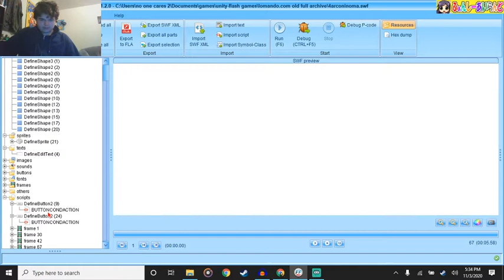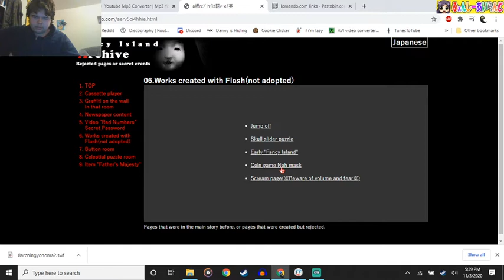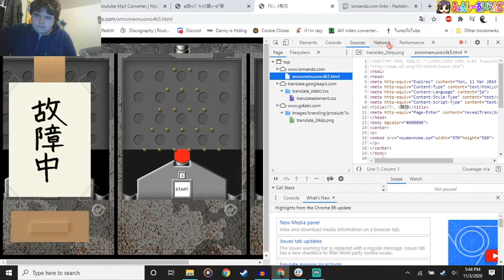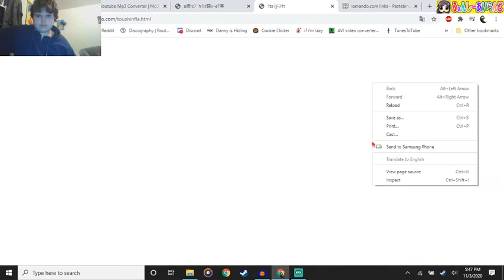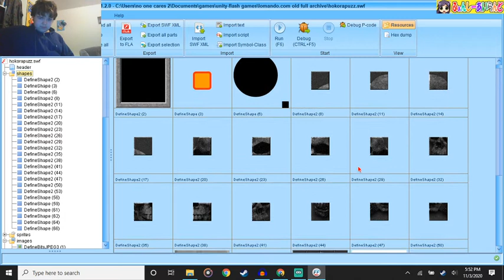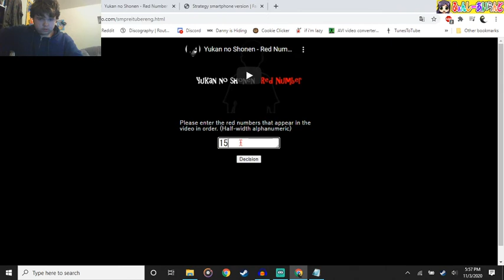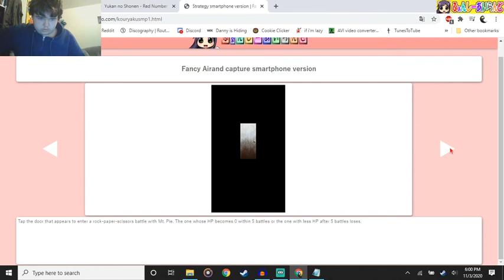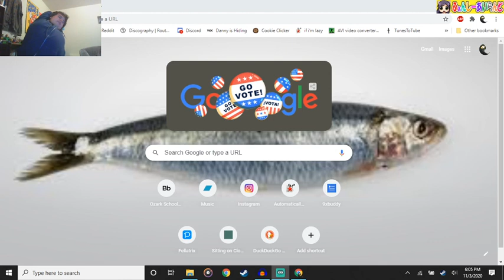lomando.com extras and mobile port